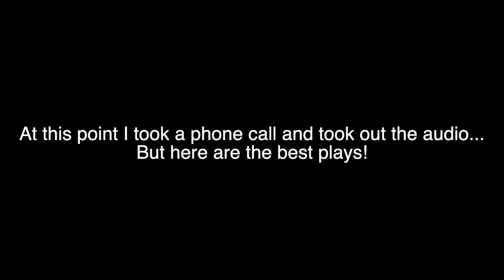GOLDEN TICKET KELVIN BENJAMIN IS A CHEAT CODE?!?!?! - Madden 20 Ultimate Team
I finally got some gameplay with the Kelvin Benjamin that I pulled!